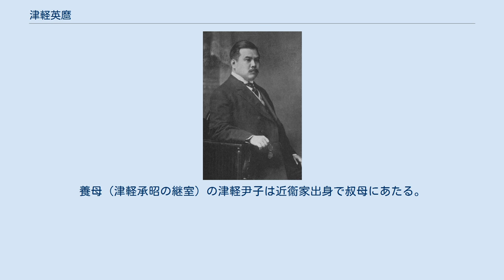津軽英麿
津軽 英麿（つがる ふさまろ、1872年4月2日〈明治5年2月25日〉 - 1919年〈大正8年〉4月5日）は、日本の伯爵、貴族院議員。
旧姓は近衞（このえ）。
後陽成天皇の男系11世の子孫である。
 近衛忠房の次男として東京に生まれ、旧弘前藩主である津軽承昭の養子となった。
学習院中等科卒業後、ドイツに留学し、ボンの高校を卒業する。
さらにボン大学、ベルリン大学、ジュネーヴ大学で法律学・政治学および経済学を専攻して卒業する。
1904年、日本に帰国し、早稲田大学教授や学習院大学教授を歴任した。
 1907年10月に朝鮮へ渡り、統監府法制取調事務嘱託、韓国宮内府書記官となった。
1911年に李王職事務官、総督府外事局取調事務嘱託、1914年に式部官兼李王職事務官となり、宮内省大臣官房御用掛に任命された。
1918年に貴族院議員となったが、翌年に急逝した。
享年48。
 歌人の妻、津軽照子は旧小倉藩主小笠原忠忱の娘である。
夫婦ともに甥の近衛直麿を養子にすることを望んでいたが実現せず、尾張徳川家の徳川義恕の次男義孝が津軽家を継いだ。
 津軽家は、大浦守信の子とされる津軽為信を始祖とし、弘前藩主家であった。
 近衞家は、藤原忠通の子である近衞基実を始祖とし、五摂家の一つであった。
養母（津軽承昭の継室）の津軽尹子は近衞家出身で叔母にあたる。